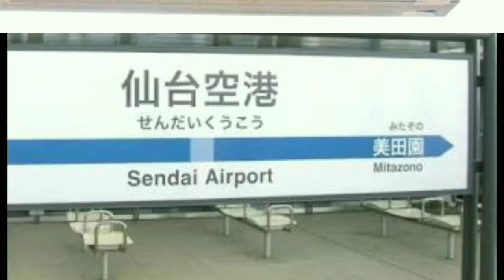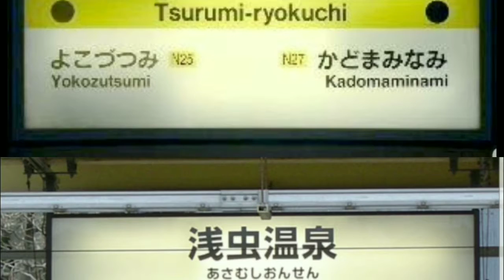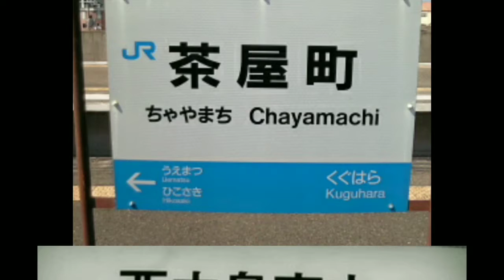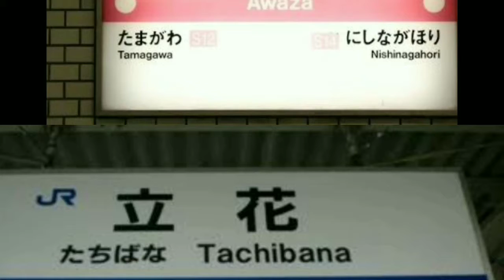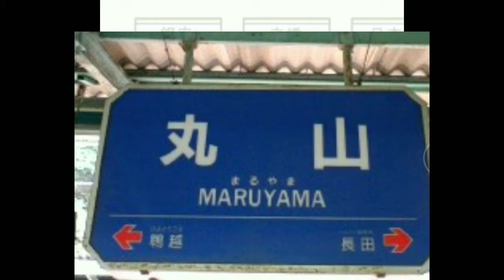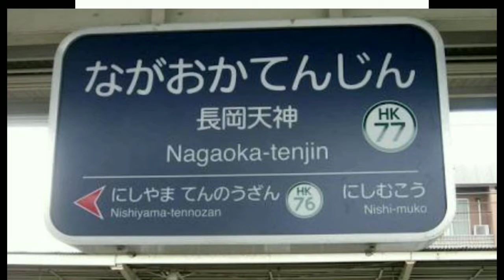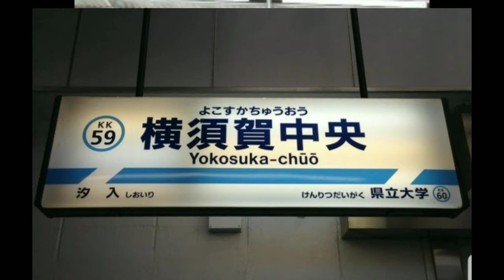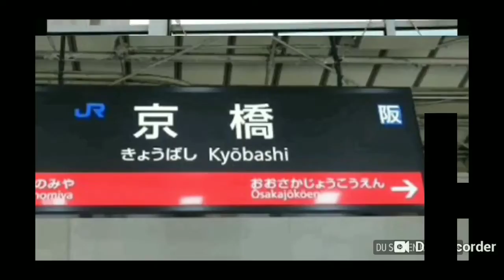駅名LTseason4【014.後編その1】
駅名LTseason4です